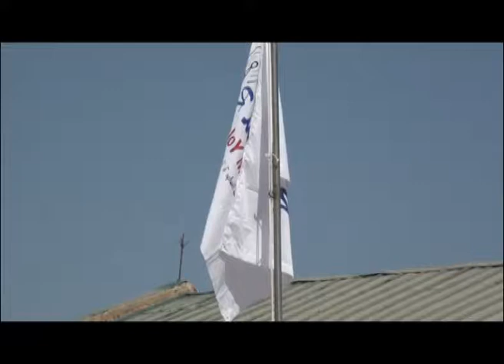PULAAKU RADIO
The establishment of Pulaaku FM Radio will showcase the sagacity, perseverance, cohesion and in dependable of maid of Fulbe in the eyes of the World